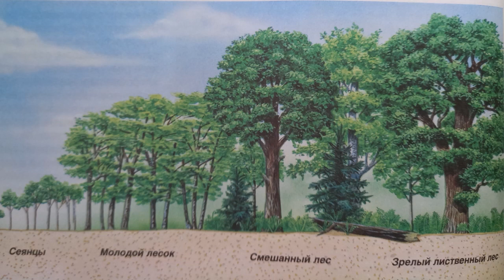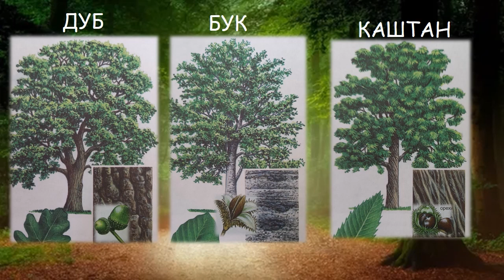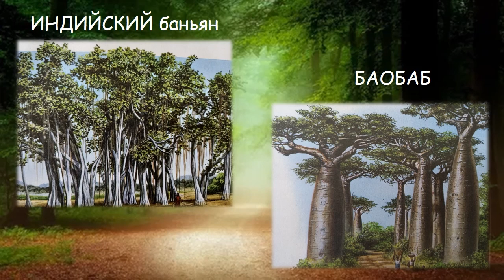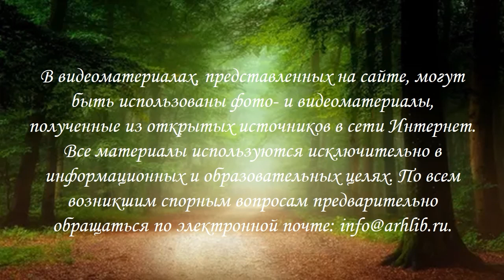Путешествие в лес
Варавинская детская библиотека № 11 рассказывает, какие леса растут на планете, сколько лет живёт дерево, какие деревья самые высокие.